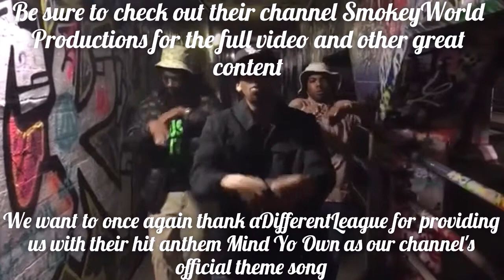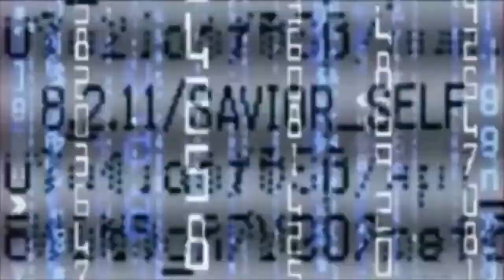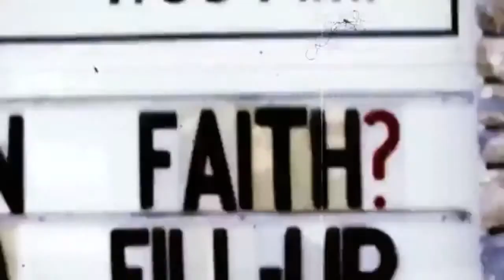WWE 2K19 TOL Draft Part 1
Sorry about that everybody. This video was erased accidently by AllConnect. The good news is that I always keep backups just in case something like that happens. This video will be posted again shortly and new videos will be coming soon. So once again this part one of our draft the same as before. I want to thank all of our supporters from the start of our beginning and all of our new supporters as well. I apologize for the inconvenience. Thank God, I was a little worried there. Enjoy